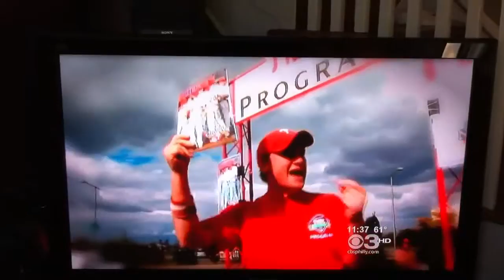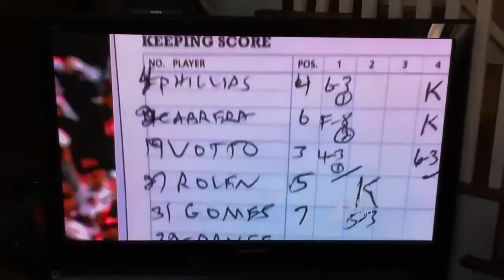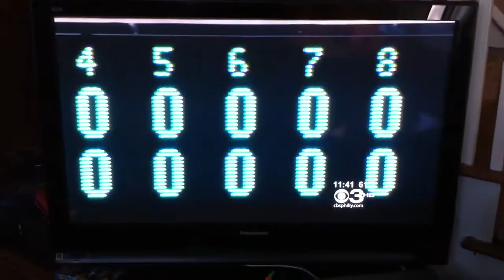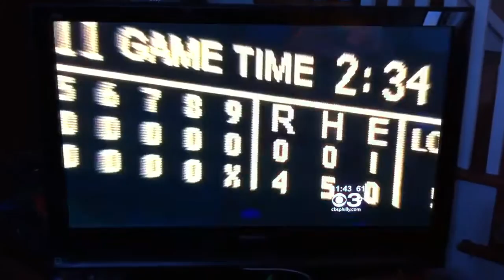Roy Halladay Playoff No-Hitter Documentary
CBS3 Philadelphia documentary on fans experience at Roy Halladay's 2010 playoff no-hitter against Cincinnati Reds